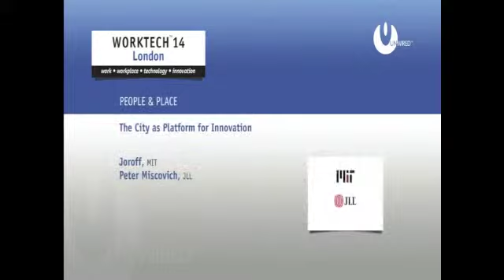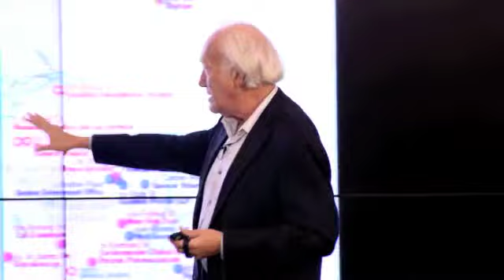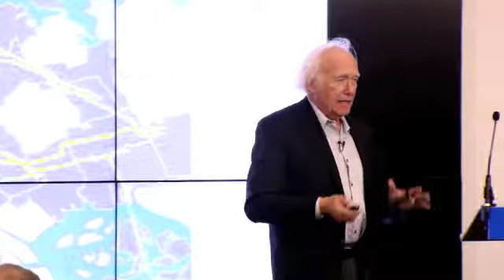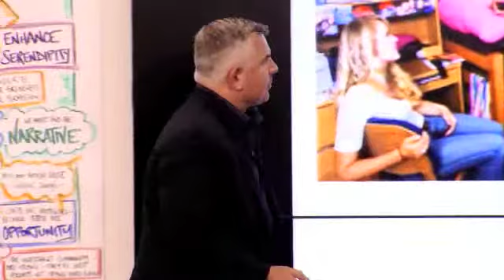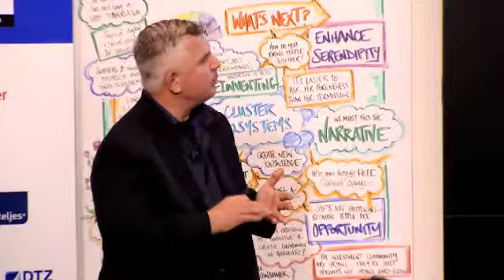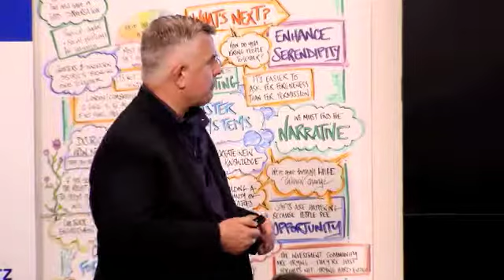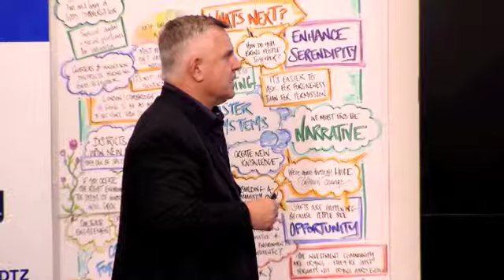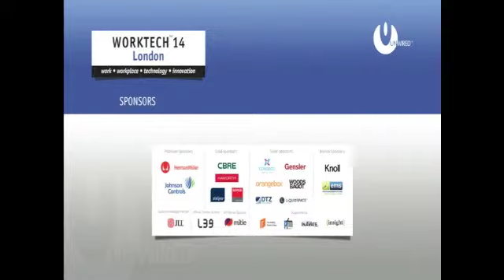WT14 LondonDay2 1615 The City As Platform for Innovation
Learnings of leading experts on challenges cities face exploring how to create and maintain a vibrant, agile economy, supported by innovation:  how to harness operational and social power of ICs to enhance every aspect of civic, economic and social life:  how to ensure resource sustainability; how to manage an urban culture that is both diverse and cohesive.